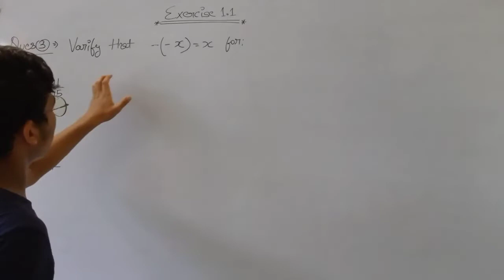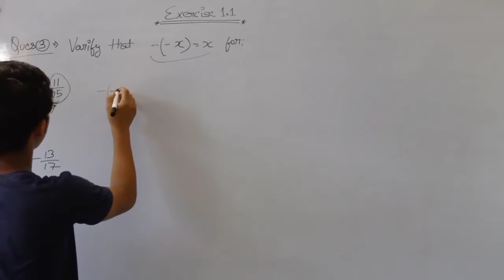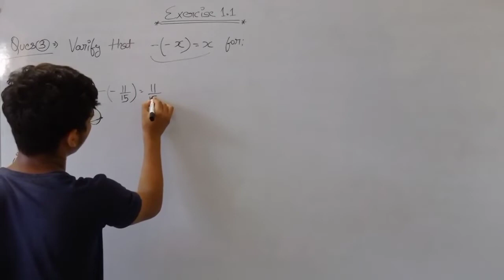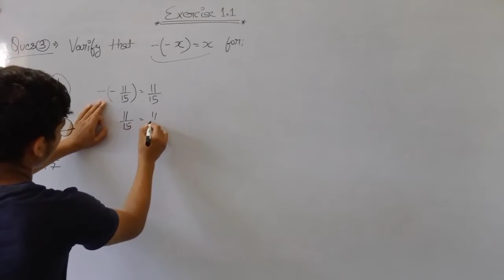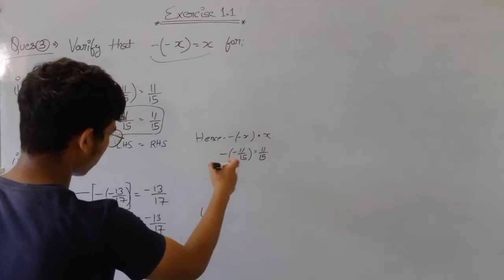NCERT Class 8th Maths Ch 1 - Rational Numbers Q.3 Exercise 1.1 | CBSE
••Class 8 Question Answer Videos••